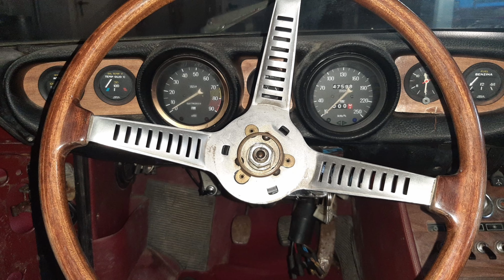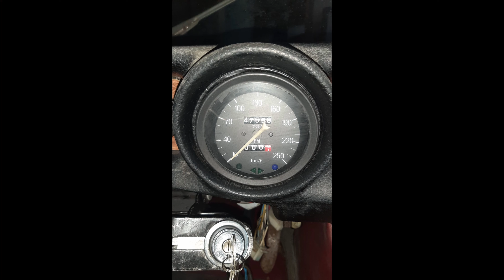restauriamo una DINO FIAT FERRARI in diretta, auto ritrovata recentemente potrete seguire tutto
dopo il casuale ritrovamento di una dino fiat ferma dagli anni 80 ne progetteremo il restauro,  eseguiremo e videoriprenderemo, potrete vedere seguire conoscere segreti e tecniche dei grndi restauri di auto, solo sul nostro canale, per tutti gli appassionati di belle auto